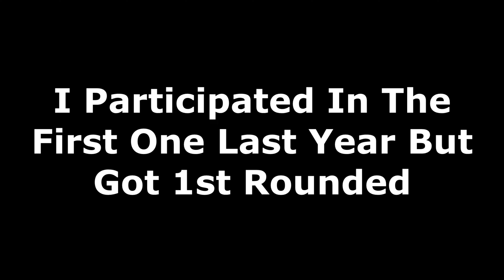Weekly FiveM 8th Gear Gfred Race №77 (Gfred Championship)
Did I start the Kalev curse?

How the 8th Gear Cup works:
Like a Teamfred, we get randomly picked with a random person or two. The only difference is that you must finish before anyone else in your group in order to proceed forward in the championship. This goes until there are only 4 racers left where they will do 2 races together to figure out who wins the 8th Gear Cup. However, for the first round, people with the top 16 fastest Gfred times cannot be paired with each other. If you happen to finish in the highest placement for the first race and still lose your group, you could still get into the second round if another winner happens to leave the championship (lucky loser)

Timestamps:
00:00 - Round 1 (Me vs CocoaWitch) 39 Players
18:59 - Round 2 (Me vs Kalev) 16 Players